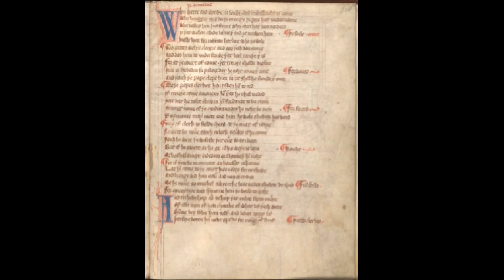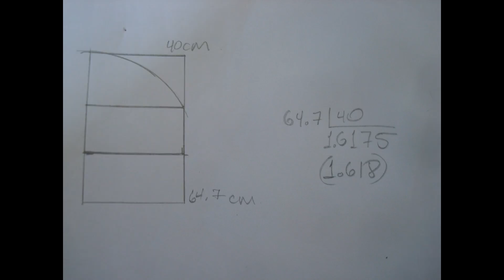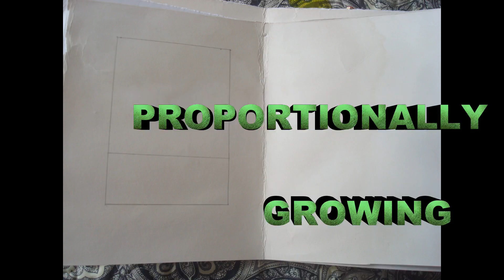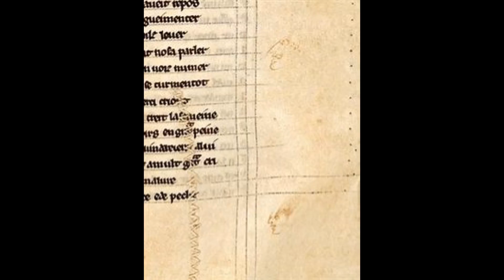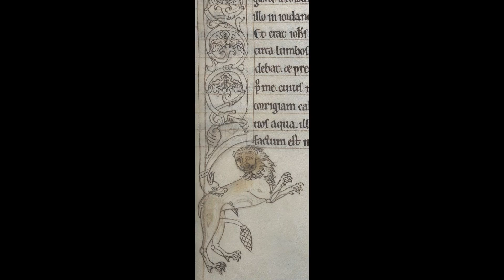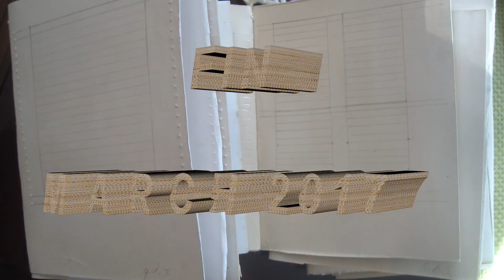Project Video Week 4 Preparing the Page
Deciphering secrets the illuminated text. video for the hands on project this time we are preparing the page